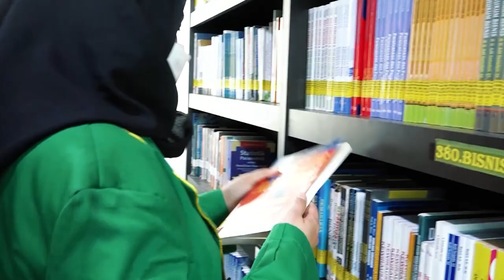PROFIL PROGRAM STUDI S1 AKUNTANSI